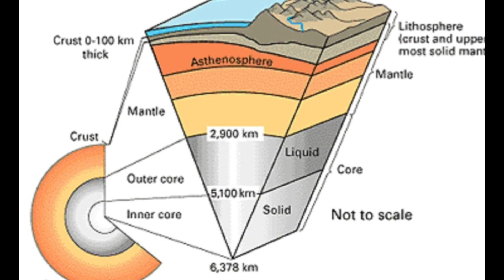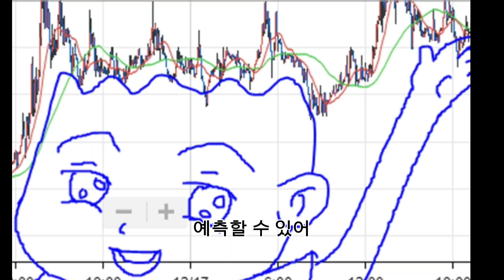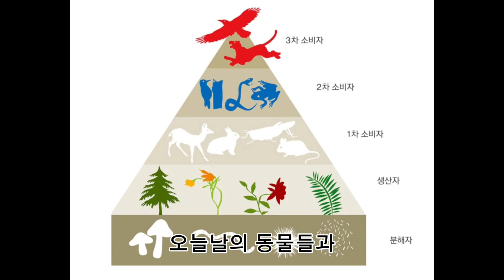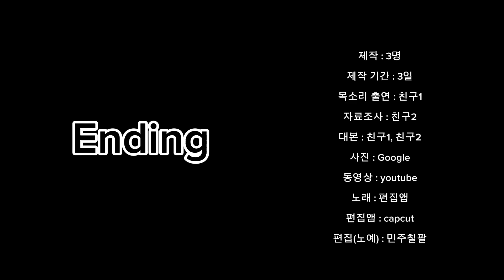고생물학의 역사 간단 요약(?)